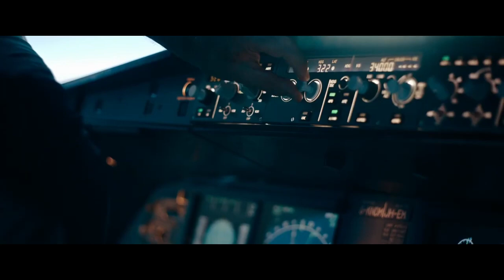Захваченный рейс (1 сезон) — Русский трейлер (2023)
Русский трейлер сериала : Захваченный рейс (1 сезон) (2023)
Оригинальное название : Hijack
Слоган : ( )

Дата выхода в мире : 28 июня (2023)

Жанр : триллер, драма
Страна : США
Платформа : «Apple TV+»
Дистрибьютор : «Apple TV+»
Режиссер : Джим Филд Смит, Мо Али

В ролях : Идрис Эльба, Mohamed Elsandel, Холли Аирд, Арчи Панджаби,
Кейт Филлипс, Джеймс Берроуз, Бен Майлз, Макс Бисли и др...

О сериале : Семичасовой рейс KA29, следующий из Дубая в Лондон, захватывают неизвестные люди. Сэм Нельсон, опытный корпоративный переговорщик, решает применить свои профессиональные навыки, чтобы спасти всех на борту. Чем обернется для него эта рискованная затея?